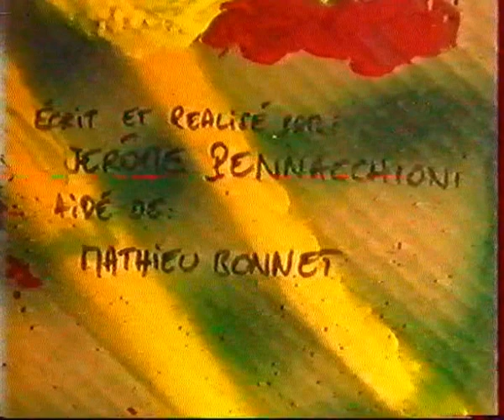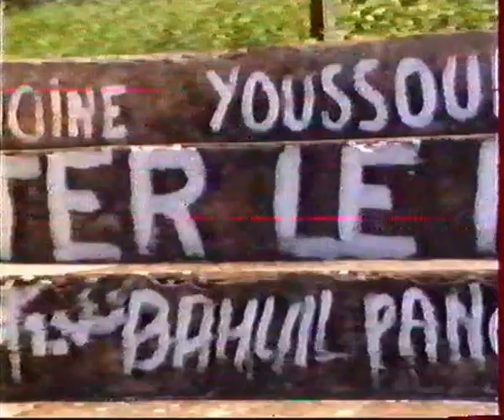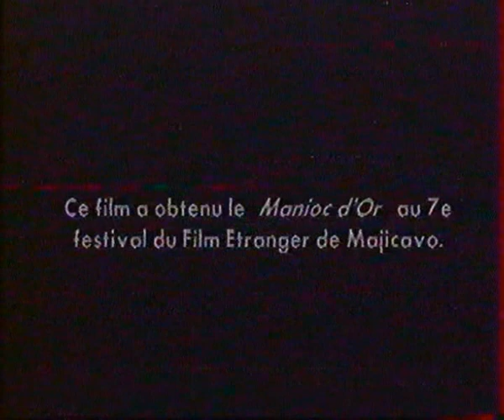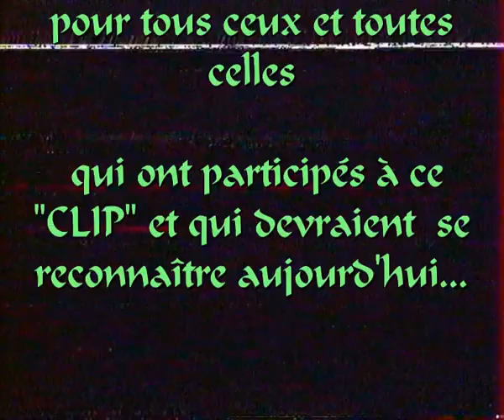MAYOTTE UHORA Fanya rap ya mahore 1989.WMV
UHORA 1991 , superbe île Mahoraise des année 1990,  tranche de vie et de jeunesse, dans cette île aux parfums d'Ylang Ylang qui faisait surtout bouillir la marmite des parfumeurs, ou l'électricité n'était pas encore distribuée partout, avec des acouchements à la lampe avec batterie solaire, avec une population en attente de modernisme,...où quelques m'zougous en civile s'amusaient dans la réalisation d'un "clip" RAP ya mahore,..VHS retrouvée (avec la "qualité" existante) et enfin partagée avec les moyens de diffusion world 2012... Gege monie Jérôme - le créateur, l'initiateur, le boss,  etc... , pour la qualité, tu pourrais arranger ça ?...Marahaba !